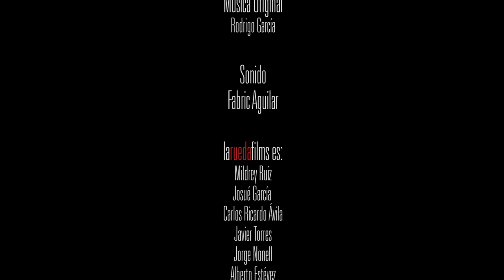Concierto de Pancho Amat (2)